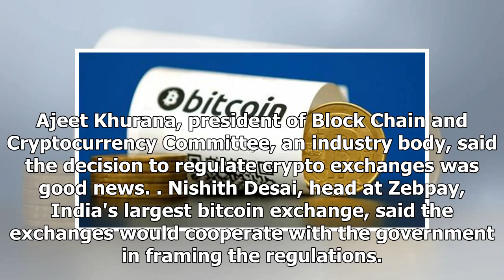Govt to bar cryptocurrencies from payments system: finance ministry official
India is planning steps to ensure cryptocurrencies are illegal within its payments system, while at the same time appointing a regulator to oversee unregulated exchanges that trade in "crypto assets,"...